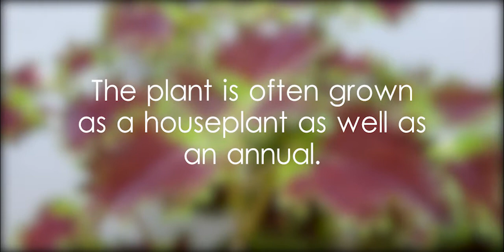Watermelon coleus plant facts and close-up photos - video 1